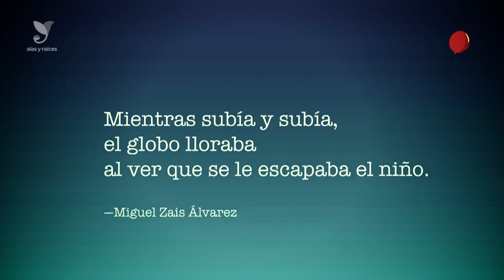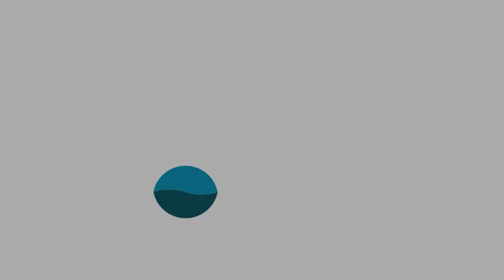El leve Pedro (Narración oral)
El leve Pedro
con Juan El Trailero Intergaláctico
Memoria y Tradición

Para niñas y niños a partir de 9 años

Un cuento de ficción que trata de un hombre llamado Pedro que tiene una extraña enfermedad y mientras se va recuperando, adelgaza y pierde tanto peso, que en su ligereza comienza a caerse hacia el cielo.

Juan El Trailero Intergaláctico
Narrador, músico, ilustrador y promotor cultural. Ciudad de México, 1968. Estudió la Lic. en Ciencias de la Comunicación en la UAM-Xochimilco. De manera independiente ha desarrollado e impartido talleres de gráfica, animación a la lectura y escritura, trabajando con niños y jóvenes. Gusta de generar alianzas y contribuir en proyectos culturales literarios, musicales con contenido social, histórico y lúdico. Forma parte de la fonoteca mexicana de Cuenta cuento.